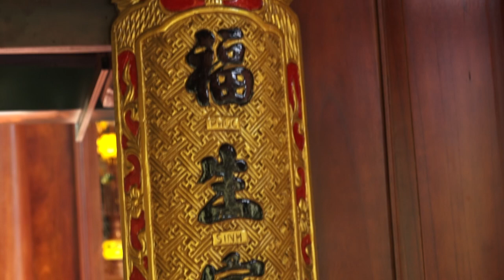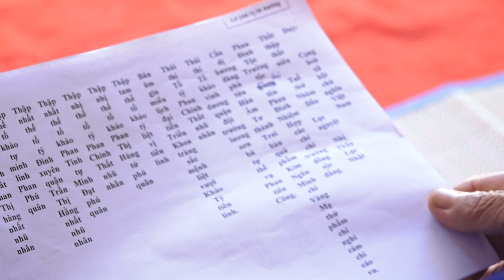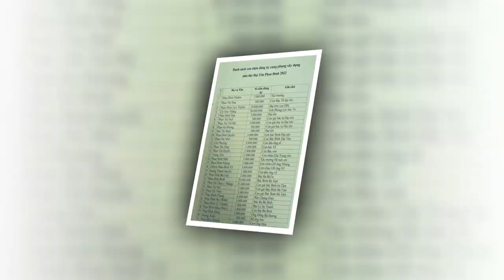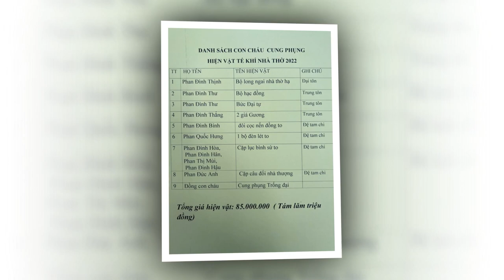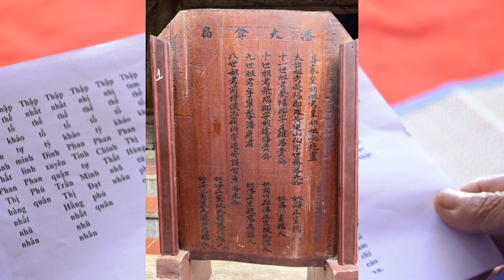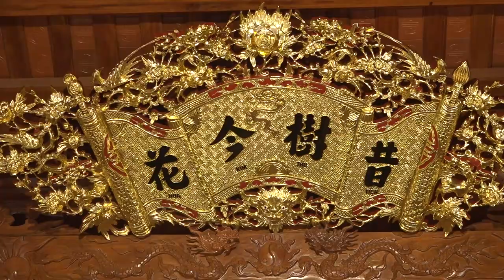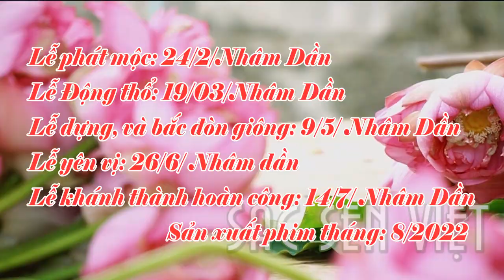PHAN DINH 2022